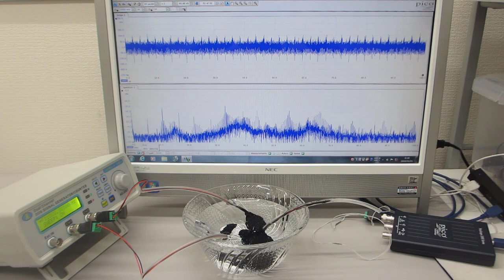超音波発振制御プローブの相互作用を利用する技術（表面弾性波の伝搬制御技術）